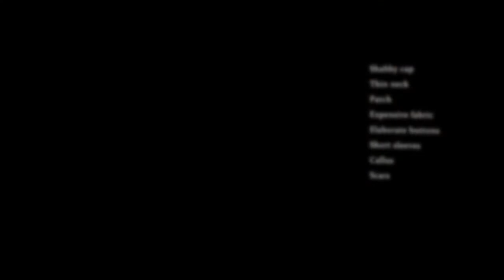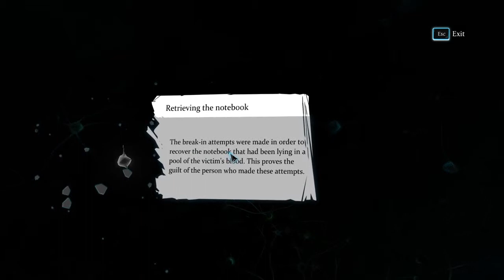Sherlock Holmes: Crimes and Punishments Gameplay/Walkthrough Part 2 - CAUGHT RED HANDED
The game takes place in London and its suburbs in the 19th century; it resonates with the Russian novel Crime and Punishment by author Fyodor Dostoyevsky focusing onto finding the right culprit and making the moral choice of absolving or condemning him.

The game is the first in the series to use the Unreal Engine 3, and was inspired by Sir Arthur Conan Doyle's original stories. The game is split into seven cases such as murders, disappearances, thefts, etc. written in the tradition of Arthur Conan Doyle’s novels.

The majority of the game involves exploring crime scenes and examining clues. Once discovered, clues are added to a "deduction board", a gameplay mechanic which involves linking pieces of information together. It will lead to possible different deductions. Once deductions are connected together, player will have a full tree of deduction.

Depending on how player interprets the clues, they will have different conclusions. Therefore player can fail in the game, or succeed into finding the right criminal. He should also decide whether he wants to absolve or to conduct the criminal. The moral choice player makes will influence the further gameplay. Each case will have 3-5 possible solutions; in total there will be 6-10 different endings for each case.

In total, the game offers 14 investigation mechanics, including Sherlock Holmes' skill to guess many details about someone's life simply by glancing at them or to imagine and reconstruct the course of event by carefully observing all the key details of a crime scene.

Sherlock Holmes: Crimes and Punishments Walkthrough
Sherlock Holmes: Crimes and Punishments Ending
Sherlock Holmes: Crimes and Punishments Gameplay
Sherlock Holmes: Crimes and Punishments Walkthrough Gameplay
Xbox One
Playstation 4
PS4
PC